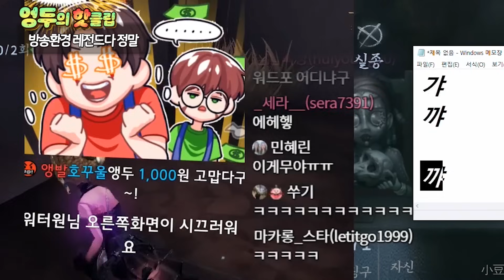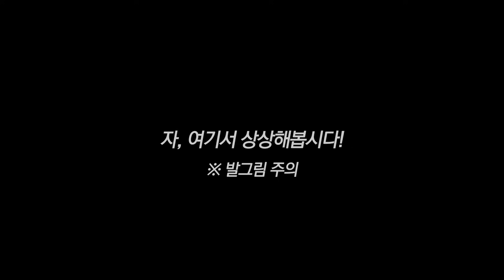하루 지난 크리스마스 선물│제5인격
핫클립 모음집 입니다 ^^

엉두나라 돌핑구 워터원
제5인격 IdentityV 第五人格 アイデンティティV